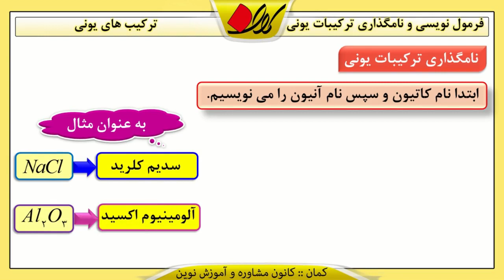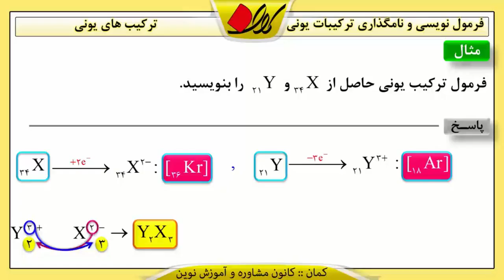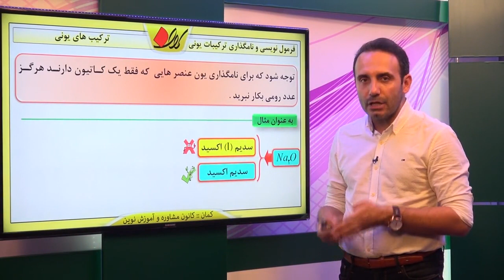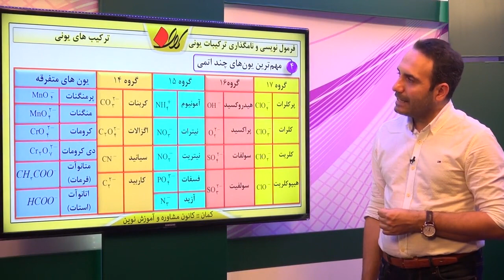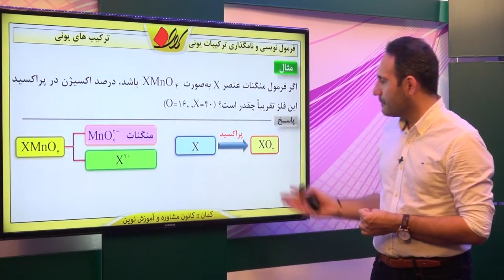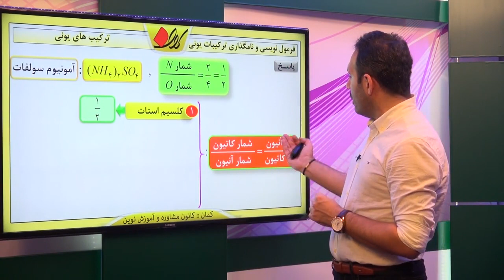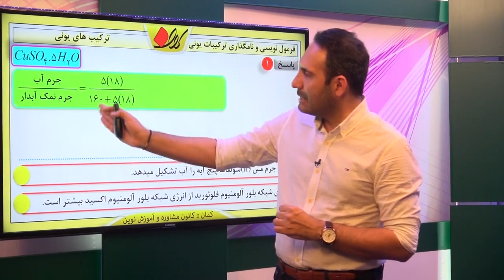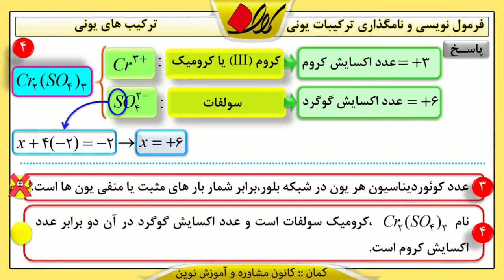شیمی 2 دبیرستان فصل سوم ترکیب های یونی فرمول نویسی و نامگذاری ترکیبات یونی